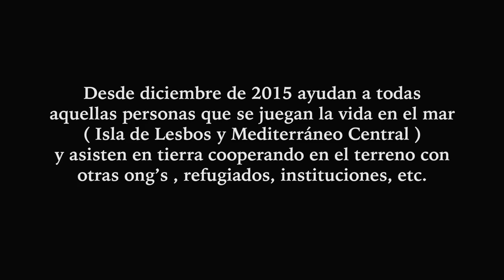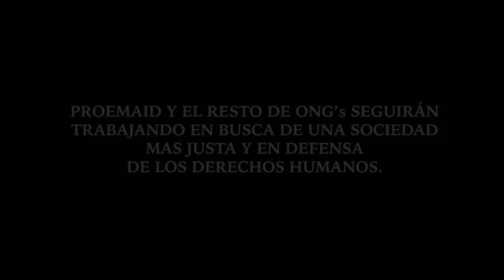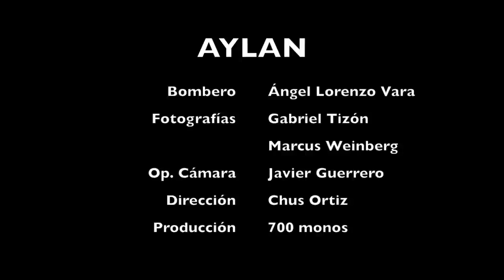Desastre - Aylan (Videoclip Oficial)